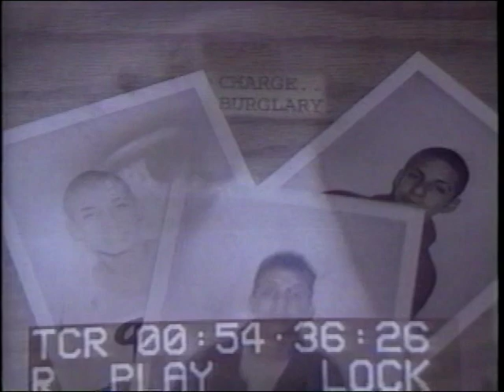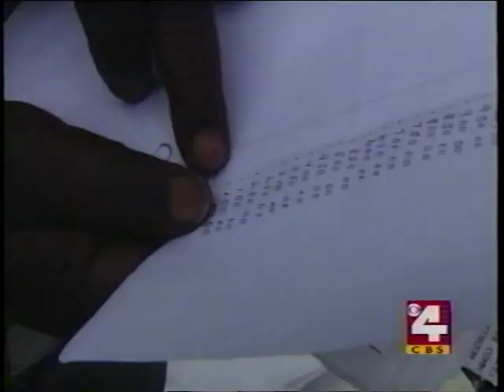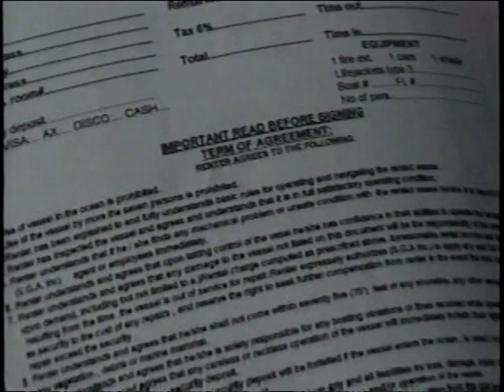Dave Stanley, Reports.. Stories From the Award Winning Major Market News Anchor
Dave Stanley, Reports.. Stories from the Award Winning Major Market News Anchor Featuring Dave's Exclusive Interview with Child Killer Susan Smith.